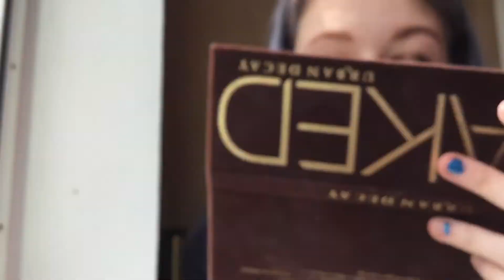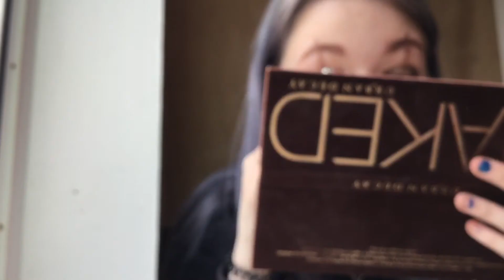Trying out Harmony Nice's make up🖤| CT4E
HEY DUDES 👽✌🏻🖤

A new upload of me trying to do one of my favourite youtubers makeup. follow me on instagram: @thatlittlescottishbitch and snapchat: clovert4e feel free to talk or stalk me on social media always appreciated so thanks for watching until next time have a great day💕

Makeup used: 🖤
•Mua pro base
•Long lasting perfection concealer by collection
•Kat Von D shade and light palette
•Anastasia Beverly Hills eyebrows
•naked palette 1
•freedom eyeshadow base
•lash sensational maybelline
•duo lash glue
•ransoms set of lashes from eBay or Amazon
•sleek liquid liner